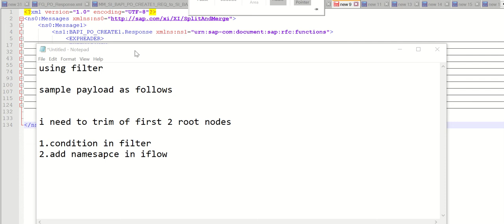usingFilter SAPCPI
how to use filter in CPI